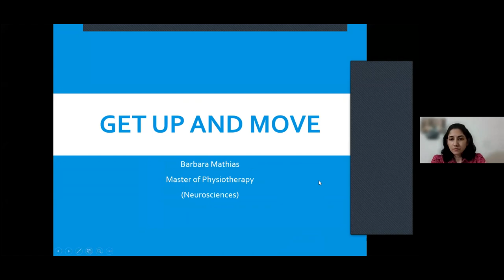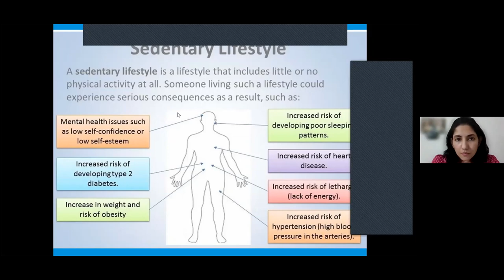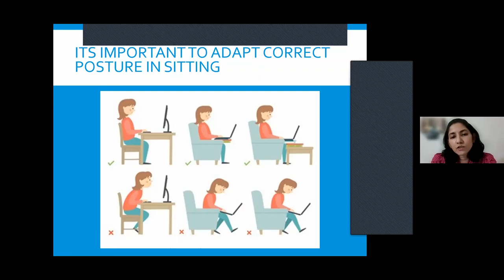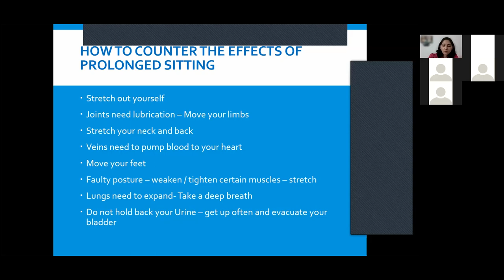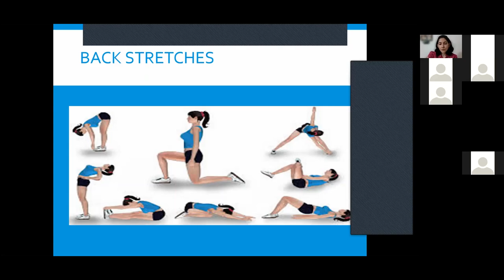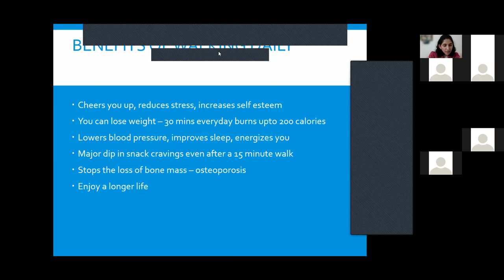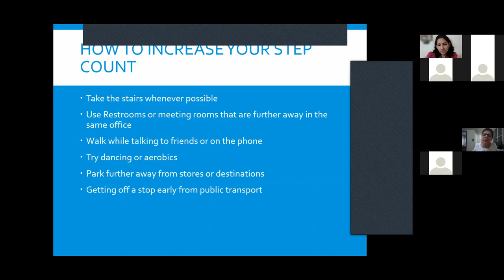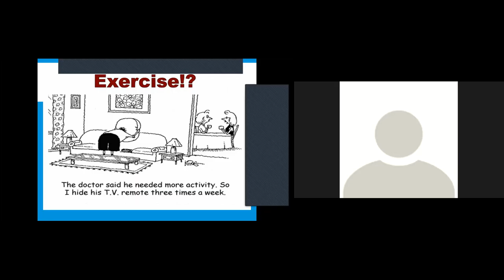GET UP AND MOVE! with Barbara Mathias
Hi Everyone, we all have bones and joints, and some day or the other, these joints will start creaking, and asking for our extra attention. Lucky will be those of us without aches and pains!!
To help us all understand our bones, joints and our body a little better,  and help us stay fitter for longer, the OLSH Women's Cell is happy to present to you a webinar, GET  UP AND MOVE! with Barbara Mathias.